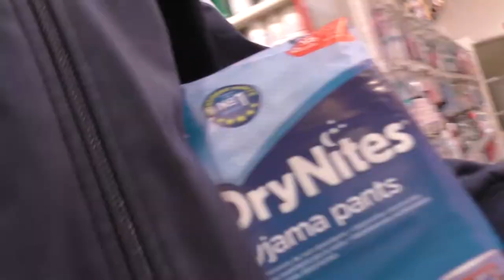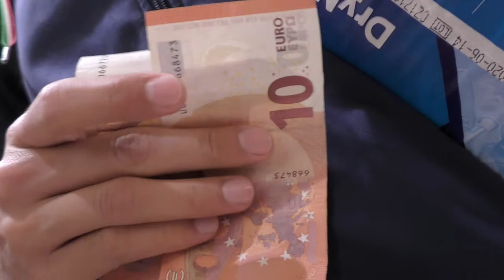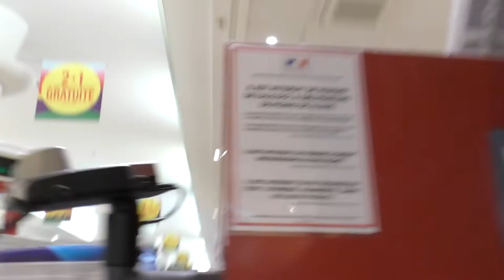Comprando DryNites en Monoprix [París, Francia]